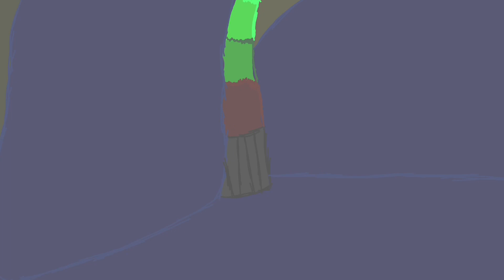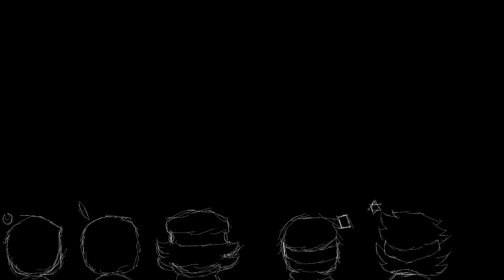SHIFT CHAPTER 3 OP: “ Introduction to the Snow “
[ 3.31.23. ]
[ See you soon, AUTHOR. ]